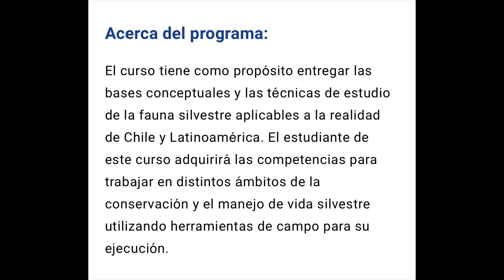May 20, 2024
II curso en línea de ecología y conservación animal de laboratorio Fauna Australis del departamento de ecosistemas y medio ambiente de la Pontificia Universidad católica de Chile abierto todo tipo de público interesado en la ecología en la fauna chilena y las problemáticas de conservación en latinoamérica.￼